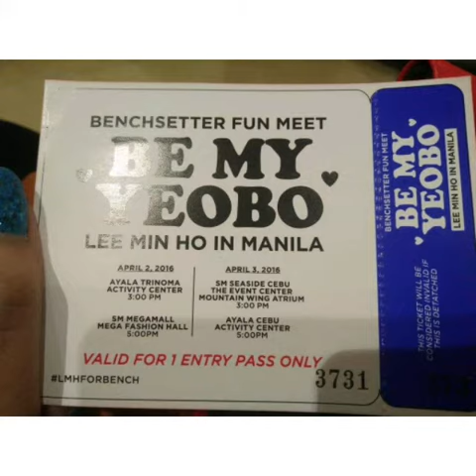Lee Min Ho in Manila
Bench Fun Meet Be my Yeobo Lee Min Ho in Manila
SM City Megamall